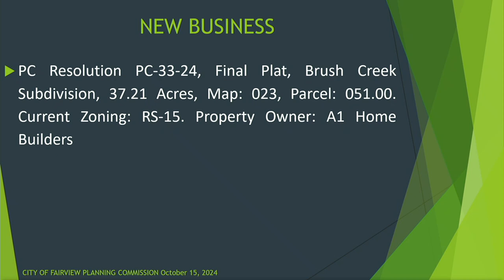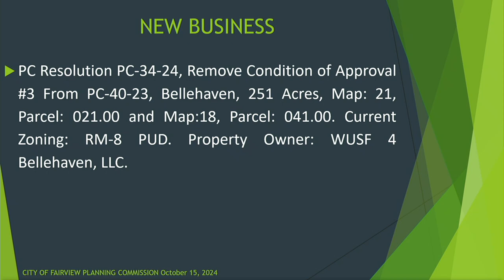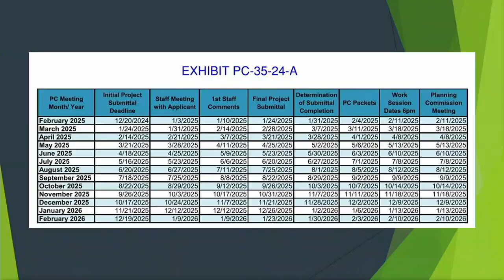Planning Commission 10 15 2024